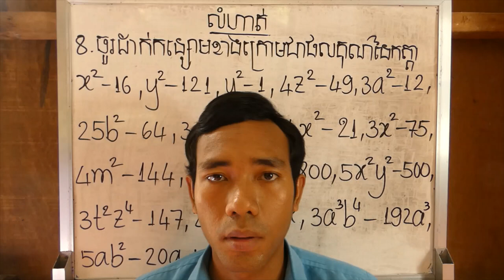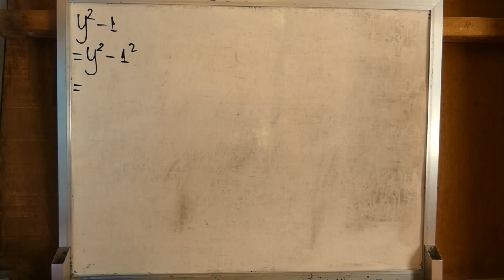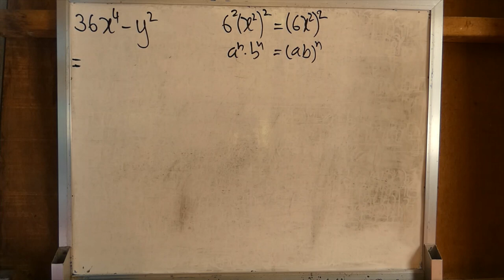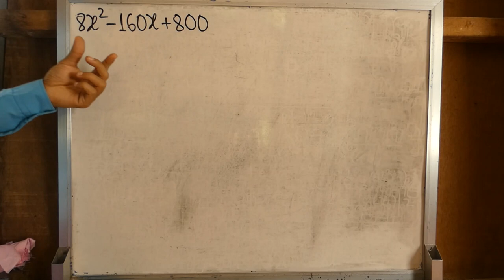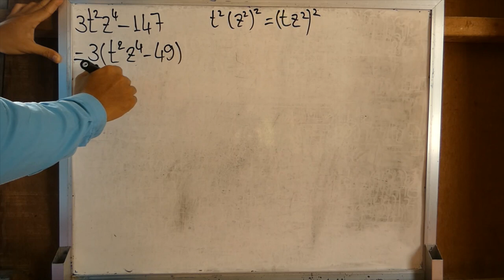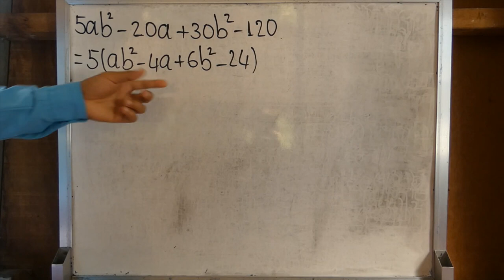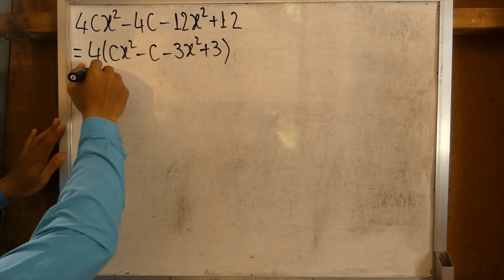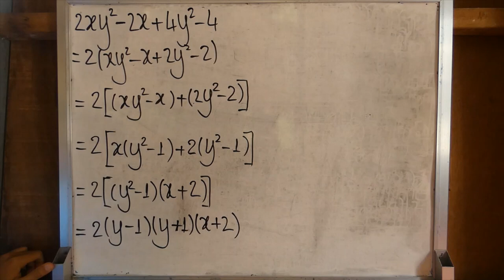(ថ្នាក់ទី ៩)លំហាត់ទី ៨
មេរៀនទី ៣  កន្សោមពីជគណិត